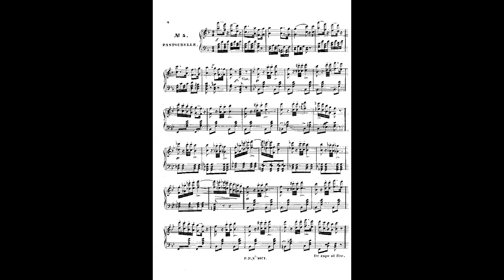Johann Strauss II quadrille nach der liebesbrunnen op 10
Instrumentation Orchestra